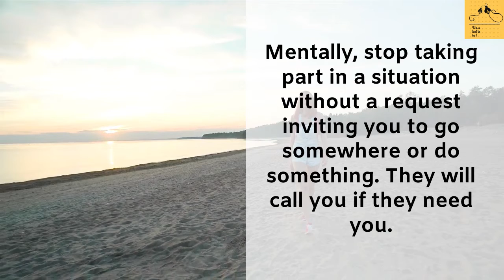How to study effectively-Let it be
TODAY'S IDEA IS:
I have entered into a new college. They have chosen people for a special event. I was supposed to be selected, but I have been dropped. I am continually thinking about it. What to do?
Mentally, stop taking part in a situation without a request inviting you to go somewhere or do something. They will call you if they need you.